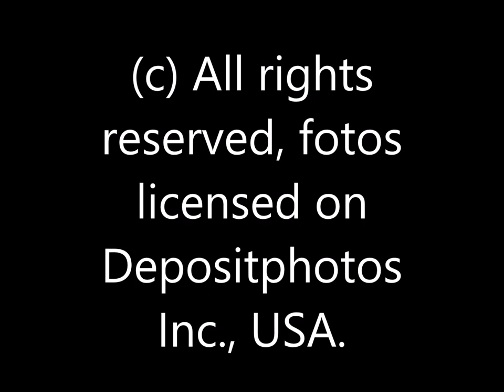MARS from the Planet Suite by Gustav Holst (1874-1934) - arranged and produced by Axel Malton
Produziert, arrangiert und eingespielt mit der OPUS Symphonic und Holywood Library von East West. Steinberg Cubase 11. Als Hall diente Exponential Audio Nimbus.

Bilder lizensiert bei Depositphotos Inc., USA.

Der Musiktitel ist unter anderem für TV, Film, Doku oder Kino lizenzierbar bei proudmusiclibrary.com

Produced, arranged and recorded with East West's OPUS Symphonic and Holywood Library. Steinberg Cubase 11. Exponential Audio Nimbus served as reverb.

Images licensed from Depositphotos Inc, USA.

The music title is licensable for TV, film, documentary or cinema among others at proudmusiclibrary.com